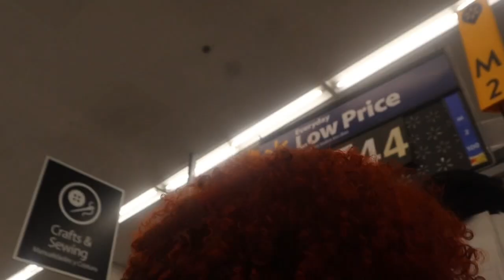Vlog: Walmart, soccer game, diy Christmas sweaters & more